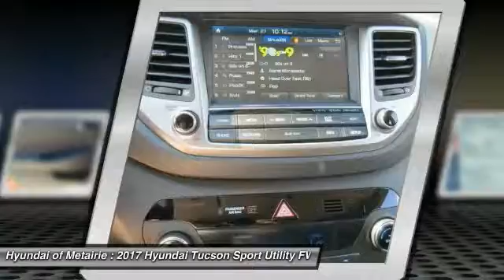2017 Hyundai Tucson Metairie LA H426591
2017 Hyundai Tucson SE Plus

Heated Leather Seats, Navigation, Dual Zone A/C, Keyless Start, Premium Sound System, Aluminum Wheels, Back-Up Camera, Onboard Communications System, iPod/MP3 Input. FUEL EFFICIENT 30 MPG Hwy/23 MPG City! SE Plus trim AND MORE!KEY FEATURES INCLUDELeather Seats, Navigation, Heated Driver Seat, Back-Up Camera, Premium Sound System, Satellite Radio, iPod/MP3 Input, Onboard Communications System, Aluminum Wheels, Keyless Start, Dual Zone A/C, Heated Seats, Heated Leather Seats. Rear Spoiler, MP3 Player, Keyless Entry, Privacy Glass, Steering Wheel Controls.BUY FROM AN AWARD WINNING DEALERHyundai of Metairie is your new and used Hyundai dealer proudly serving the Greater New Orleans area! Hyundai of Metairie is a leading car dealer in New Orleans, with an impressive inventory of new Hyundai cars, as well as a large inventory of used cars in Metairie. From buying a new or used car, to our amazing customer service, our Hyundai dealership offers the best car buying experience in Louisiana!Fuel economy calculations based on original manufacturer data for trim engine configuration. Please confirm the accuracy of the included equipment by calling us prior to purchase.